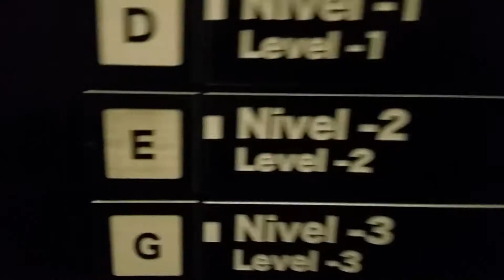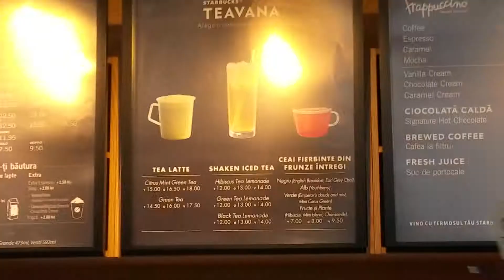DE UNDE AGLOMERATIA ASTA LA MALL IN IASI?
Dupa o plimbare de dimineata pe ceata in Botosani plecam la Iasi. Din pacate si in Iasi ploua asa ca suntem fortati sa stam doar in Mall. Laum masa, ne plimbam prin magazine si apoi venim acasa!